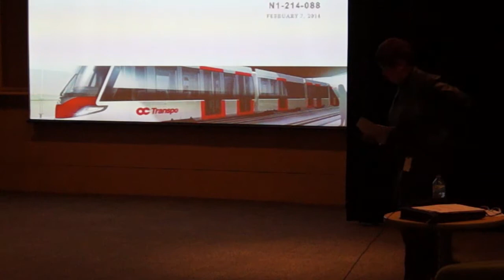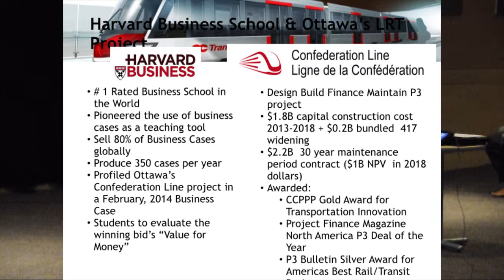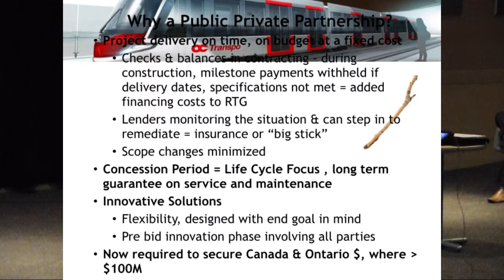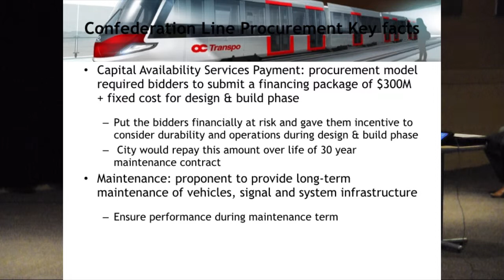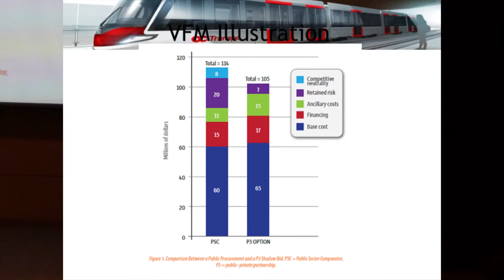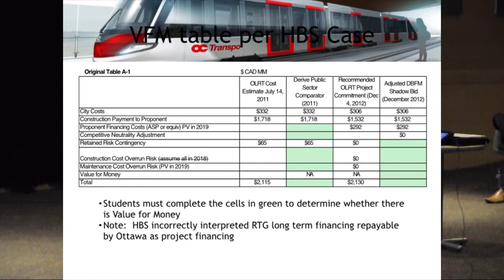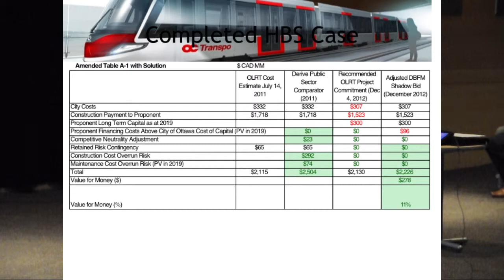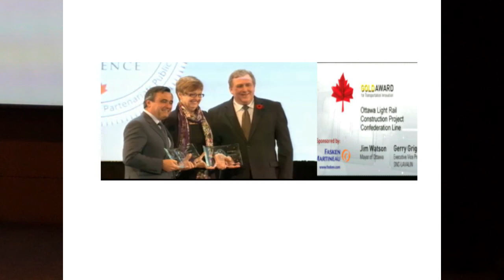Ottawa’s Confederation Line Project, A Harvard Business School Case Study by: Joanne Farnand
Did you know that Ottawa’s $2.1B Light Rail Transit project was the subject of a Harvard Business School Case Study? This presentation will explain the learning opportunities behind the business case and the significance of this project to the municipal sector in the age of P3 procurement.